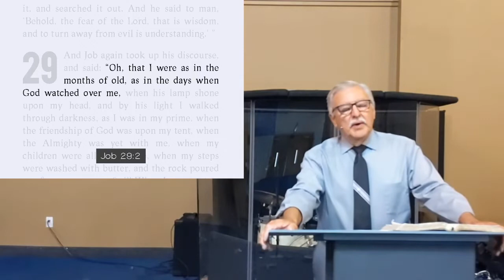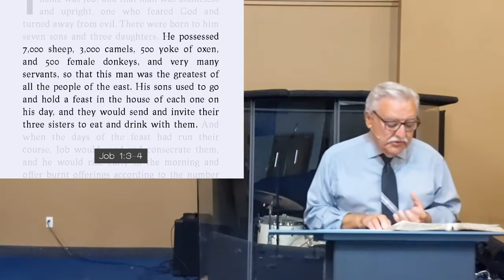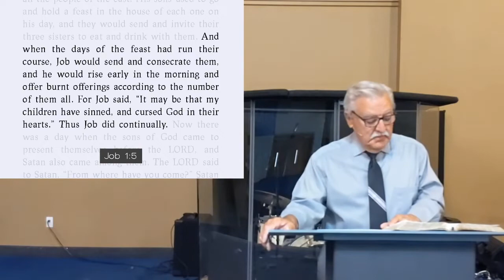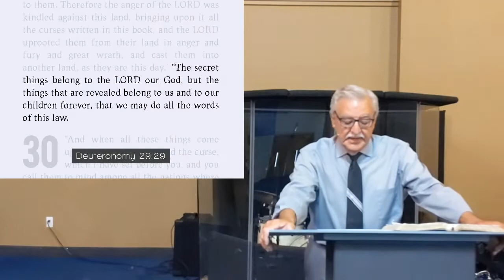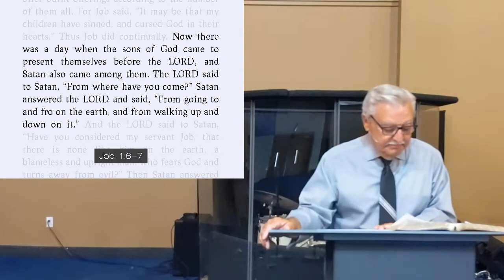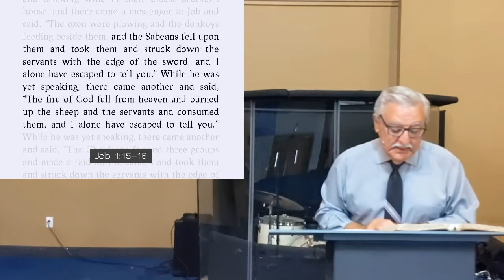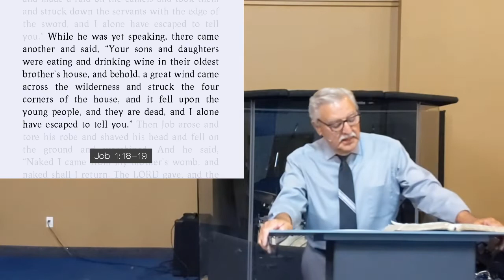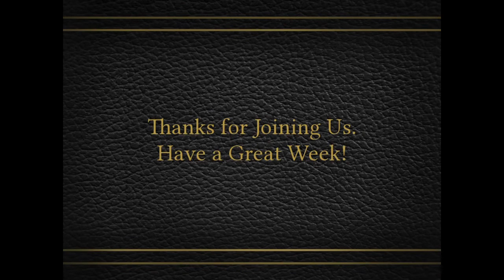Sovereignty and Trials (Job 1:1-22)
5-10-20 Sermon from Joe Bellanti.

Announcements - 1:09
Prayer - 4:00
Message - 9:33